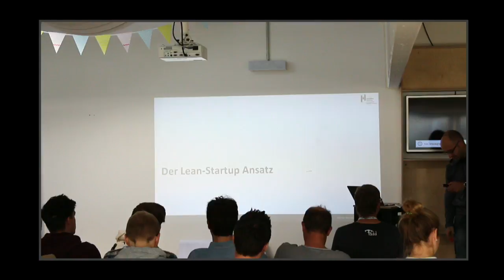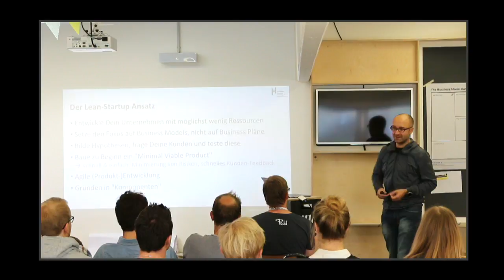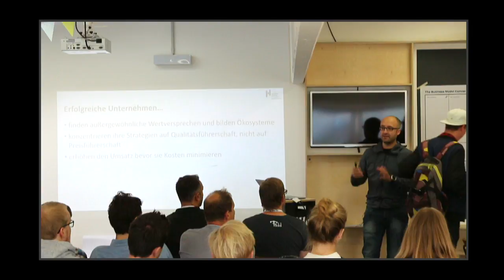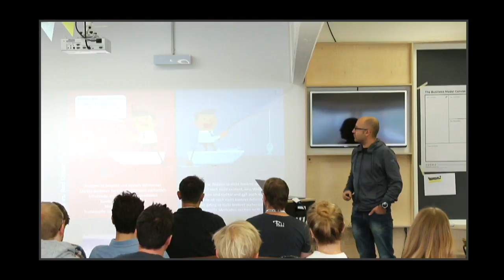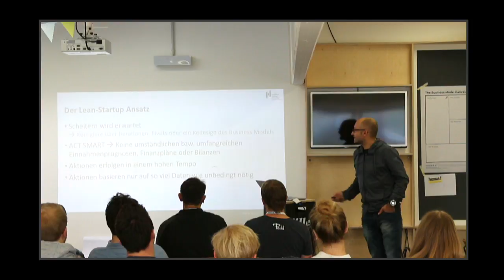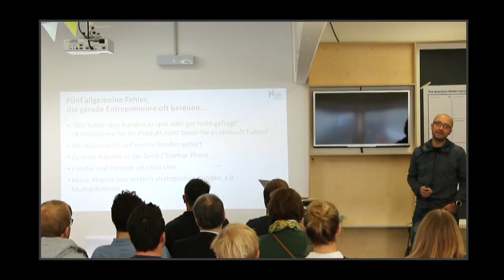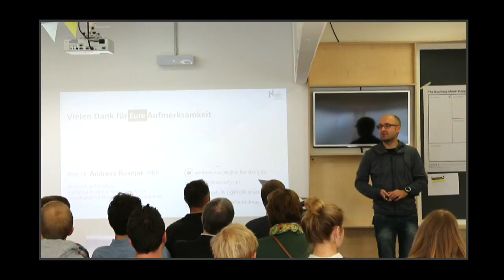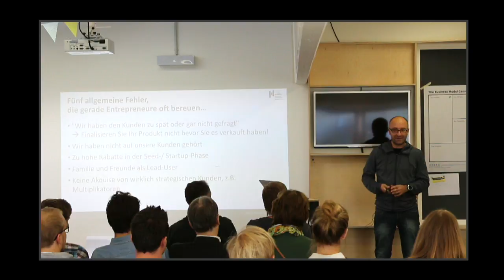Der Lean-Startup Ansatz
Mit Prof. Andreas Rusnjak
opencampus.sh //
The Innovation Hub is unique in its openness; without distinction of educational status and origin of our participants.
Our university and non-university students become education hackers, they network, collaborate digitally, learn through their challenges.
They find employment, initiate social projects and create startups in Germany, Scandinavia, the Baltics or worldwide.